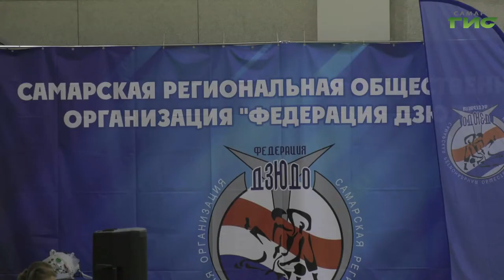Состоялось первенство Самарской области по дзюдо среди юношей и девушек до 18 лет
Молодежную сборную Самарской области по дзюдо ждут кадровые перемены. Вслед за спортсменами-новичками придут и их тренеры. Это произошло после состоявшегося в эти выходные первенства области среди борцов в возрастных категориях до 18 и до 21 года. С новыми восходящими звездочками дзюдо 63-го региона познакомился наш корреспондент.